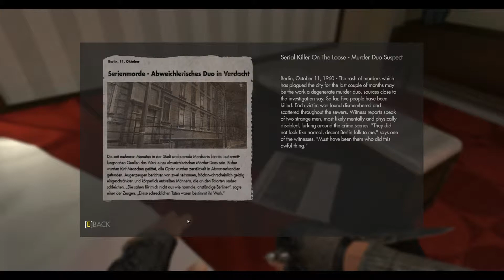Wolfenstein New Order Playthrough Part 5: Breaking Into Prison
After departing the train to Germany and an awkward sex scene Blazkowicz Sneak/Murders his way into the most heavily protected prison in Germany with ease to find any surviving members of the resistance.

In an alternate timeline Nazi's win world war 2. All hope seems lost but in 1960 William Blazkowicz a soldier or great renowned reappears and it's up to him to find to find and reinvigorate an anti Nazi resistance. So come along as I Isaac/Eyesdaby slaughter every Nazi I can find!

Commentary by Isaac/Eyesdaby